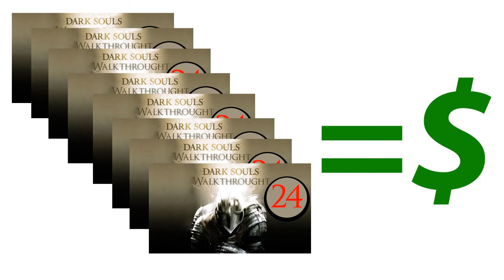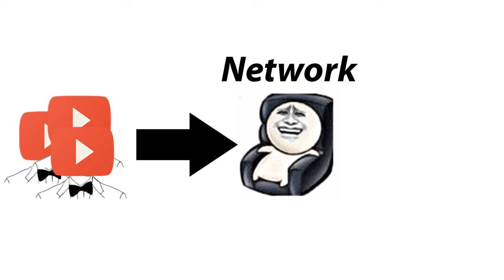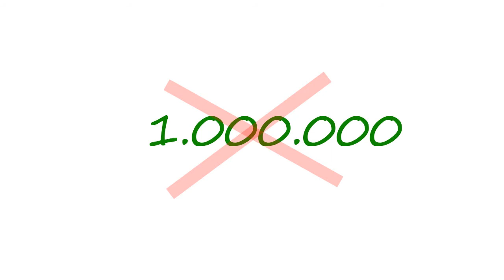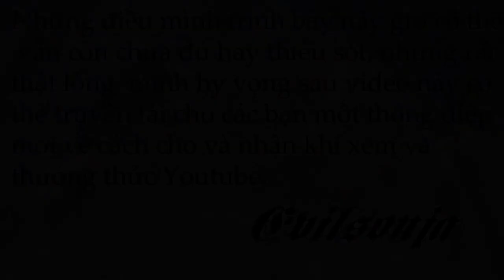Ăn mừng Sub thứ 100 và Giới thiệu Patreon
Do bận làm cái này với việc nhà nên video bị ì trệ , tập tiếp theo của the witcher sắp ra rồi các bạn ạ !

Video này không sử dụng bất cứ hình thức quảng cáo nào!
Mình đã dùng cảm hứng từ video của VaatiVidya

Có thể mình nói chưa tốt và thuyết phục như người ta nhưng đây chỉ là ý kiến của mình, có thể sẽ có nhiều ý kiến trái chiều nhưng rất cám ơn các bạn đã quan tâm theo dõi.